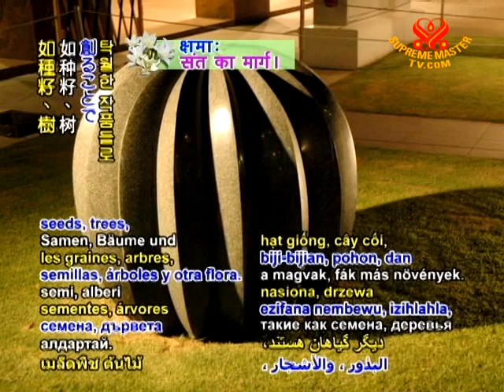TODAY IN HISTORY - Birthday of Singaporean sculptor Ms. Han Sai Por - 19 Jul 2011